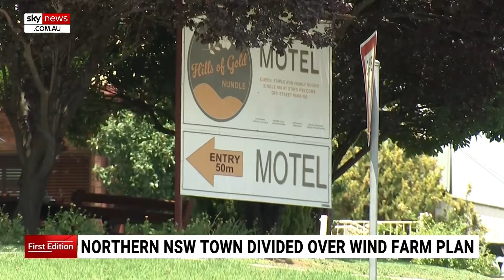Northern NSW town divided over plan to establish large wind farm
A town in northern New South Wales is divided over a plan to establish a large wind farm.

Some welcome the project in Nundle, saying it will provide clean energy and jobs to the area; others argue it could devalue the region.

For the past six years, there has been talk of a renewable project called the Hills of Gold, 60 kilometres southeast of Tamworth.

“As divisive issues come into our area, obviously some people rightly say there’s a financial gain for us – that we can make money out of it,” Member for New England Barnaby Joyce said.

“Other people say it’s actually a detriment to us because it affects the value of our land because we have to look at what becomes an industrial park or transmission lines go over our land, diminishing the value of our land.

“But I think the sleeper issue in this is, ultimately, this infrastructure, these wind factories, these wind towers have to be dismantled and taken away, and there is no coverage for that.

“Why do we have to put up with them when you don’t? How about just off the beach at Manly or just off the beach at Bondi, so you can see them? You can surf in your virtue.”